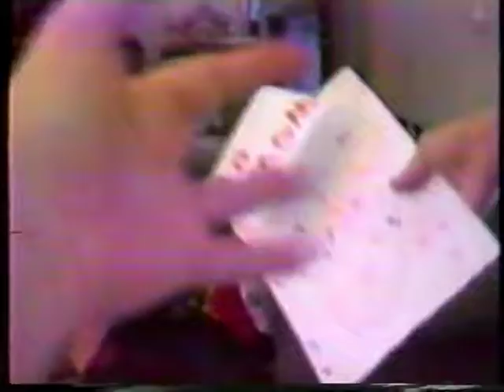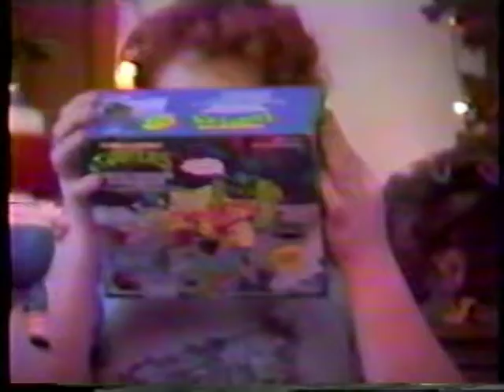Pope Family Christmas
Us kids opening our presents